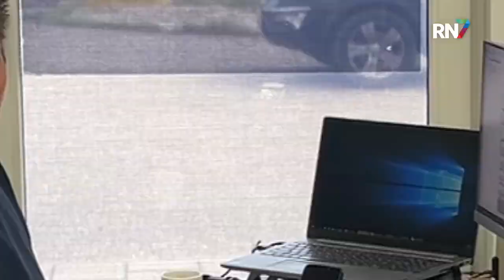Bram Nuytinck: "We kunnen met spanning juist goed presteren". || NEC UPDATE